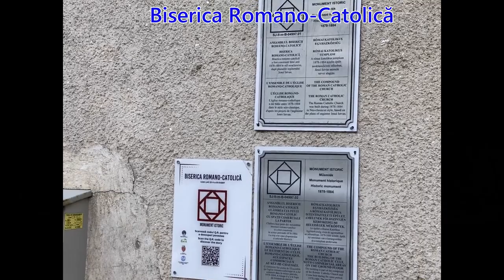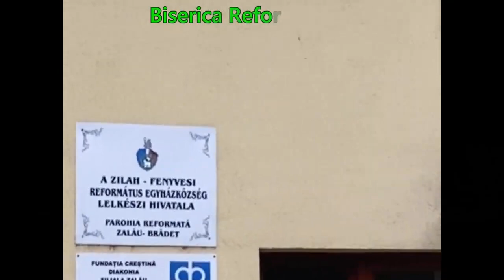Walking through Zalău | mytravel.express-guide #039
ENGLISH
"Walking through Zalău" is a captivating short film that takes you on a visual journey through the charming city of Zalău in Romania. With stunning cinematography, the film showcases the city's rich history, architectural gems, and vibrant local culture. From the picturesque central square to the quaint streets lined with colorful houses, viewers are immersed in the beauty and authenticity of Zalău. Explore iconic landmarks such as the Bilingual Ion Romanul County Library, the Wooden Church of St. Archangels Michael and Gabriel, and the impressive Simion Bărnuțiu Central Park. Whether you're a history enthusiast or simply seeking a peaceful escape, this film offers a delightful glimpse into the hidden treasures of Zalău.

ROMÂNĂ
"Walking through Zalău" este un scurtmetraj captivant care te poartă într-o călătorie vizuală prin fascinantul oraș Zalău din România. Cu imagini impresionante, filmul prezintă bogata sa istorie, bijuteriile arhitecturale și cultura locală vibrantă. De la pitoreasca piață centrală la străduțele încondeiate cu case colorate, spectactorii sunt învăluiți în frumusețea și autenticitatea Zalăului. Explorează obiective turistice iconice precum Biblioteca Județeană Bilingvă Ion Romanul, Biserica de Lemn a Sfinților Arhangheli Mihail și Gavril și impresionantul Parc Central Simion Bărnuțiu. Indiferent dacă ești un pasionat de istorie sau pur și simplu cauți o evadare liniștită, acest film oferă o privire încântătoare asupra comorilor ascunse ale Zalăului.